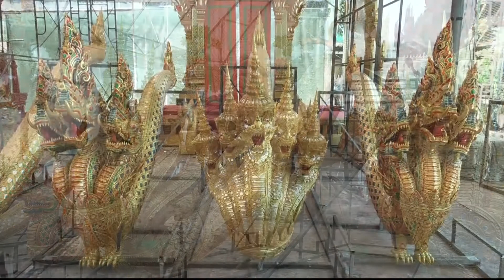พระเมรุมาศ ตอนที่ 38 : ประติมากรรมราวบันไดนาค 7 เศียร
พระเมรุมาศ สิ่งปลูกสร้างประกอบพระเมรุมาศ งานพระราชพิธีถวายพระเพลิงพระบรมศพ
พระบาทสมเด็จพระปรมินทรมหาภูมิพลอดุลยเดช ตอนที่ 38  :  ราวบันไดนาค 7 เศียร

ออกอากาศ : ตั้งแต่วันที่ 1 ตุลาคม - 25 ตุลาคม 2560
เนื้อหา        : เรื่องราวเกี่ยวกับพระราชพิธีถวายพระเพลิงพระบรมศพ
                     พระบาทสมเด็จพระปรมิทรมหาภูมิพลอดุลยเดช ทั้งหมด